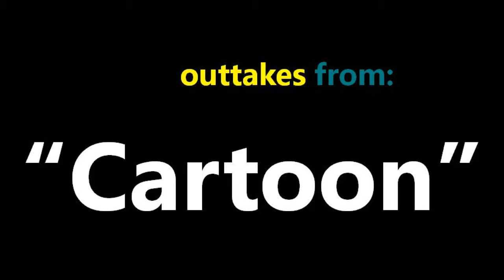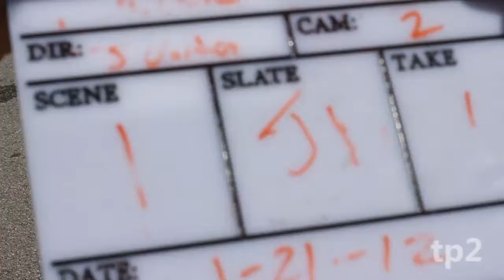TANGIBLE - Cartoon [Bonus Material]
Deleted scenes, bloopers, outtakes, and more bonus material from Tangible Productions' "Cartoon".